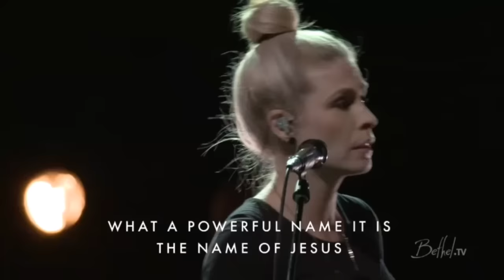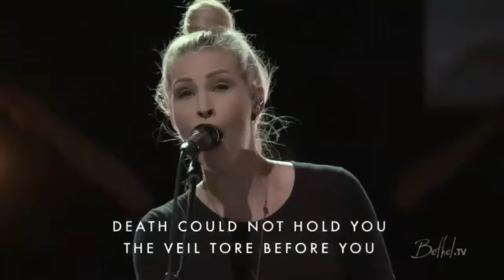By The Blood (Healing For Cancer) [Spontaneous Worship] - Jenn Johnson | Bethel Music